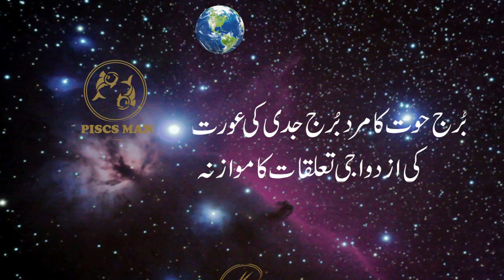Pisces man & Capricorn woman Compatibility: Friendship, Love & Sex.by m s bakar Urdu Hindi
Capricorn and Pisces Compatibility: Friendship, Love & Sex.by m s bakar Urdu Hindi